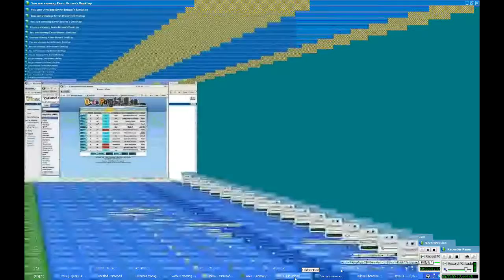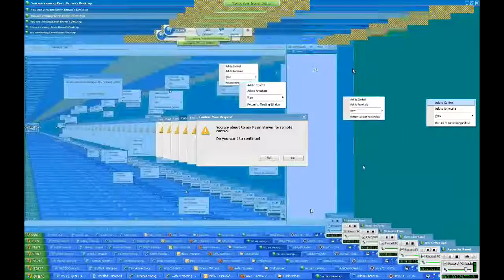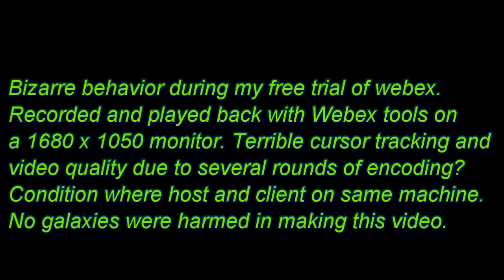webex black hole with popcorn song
Wierd condition in webex so I tried playing to popcorn with the taskbar. Had to dub a louder audio track.